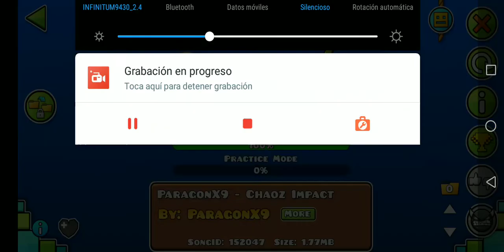SPEED RACER Easy demon 100% Darkar 728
sorry por el audio